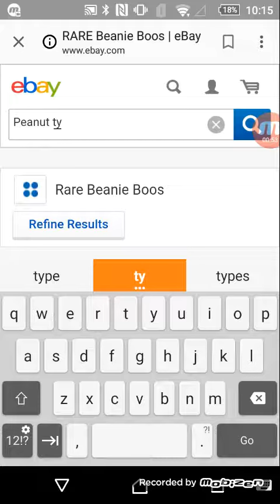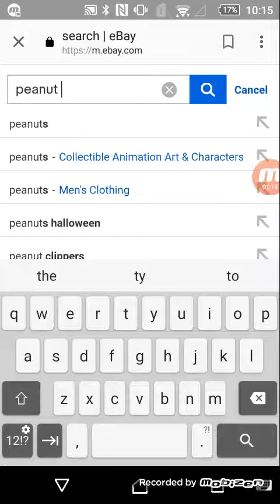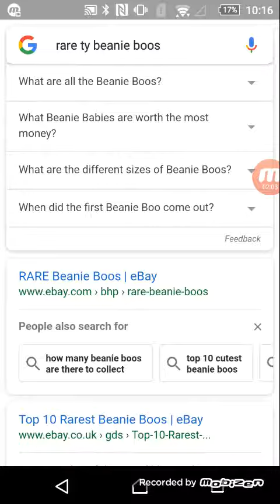He's rare guys